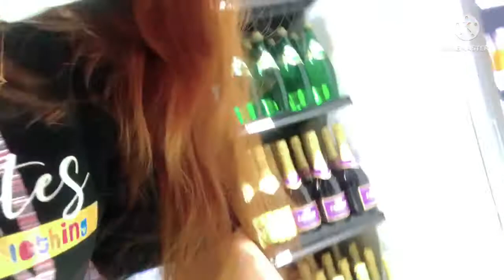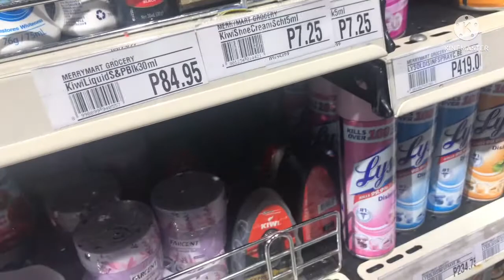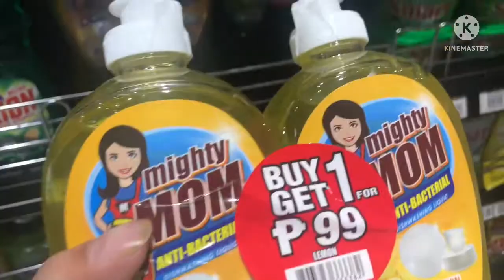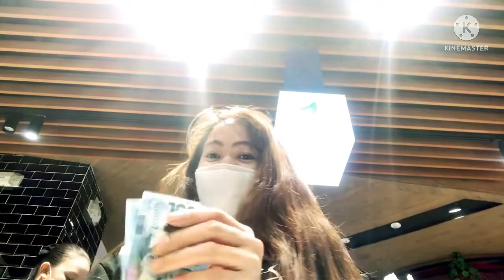Merry Mart Grocery lets buy something